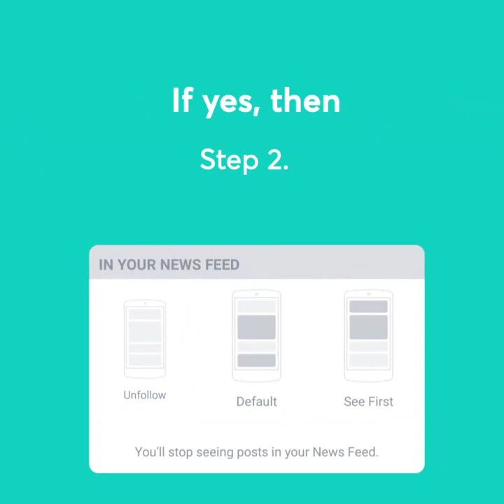Traditional Sasu Maa , Vipul Goyal stand-up comedy 2021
Iss_baar_Cheen_ko_nahi_chorenge...boycott_cheen_apps Please_
By Vipul Goyal best Standup comedy new update